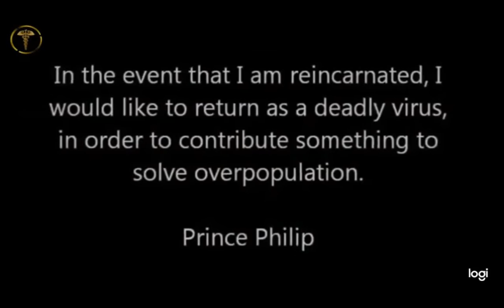Water test for next video on main channel